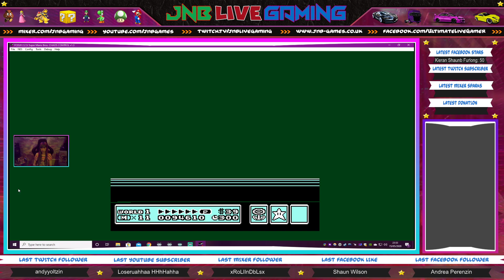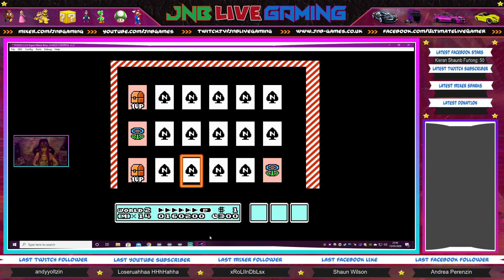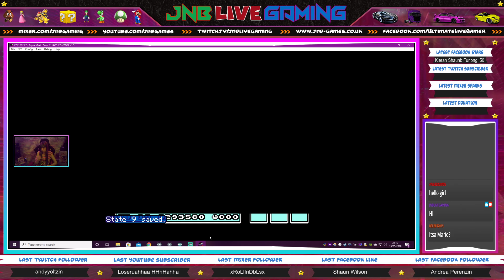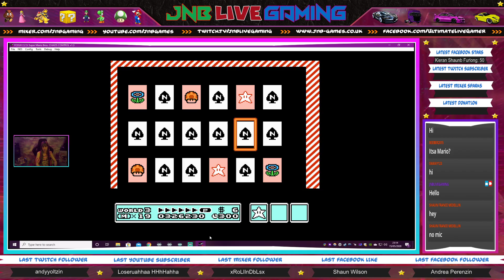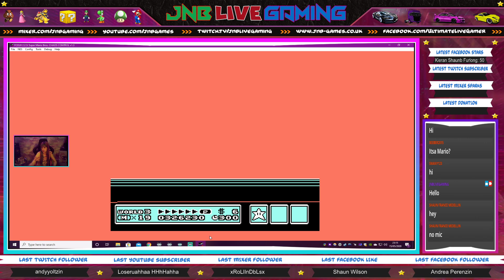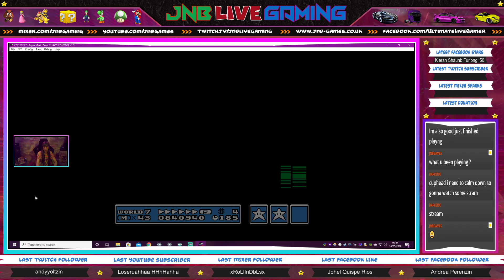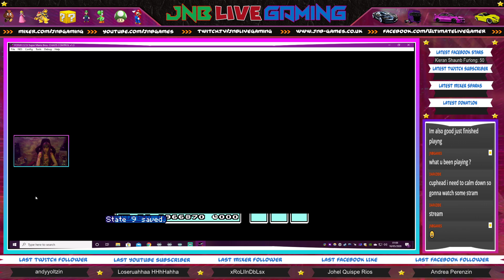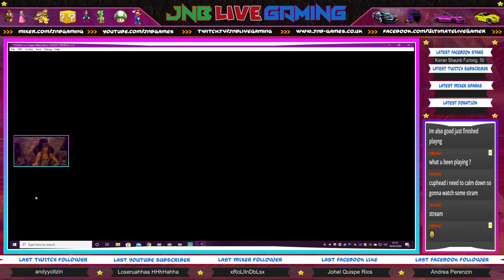⭐️[ENG]⭐️ Super Mario Bros. CHAOS CONTROL SMB3 HACK 😀👋 ⭐️GIRL GAMER⭐️ 💕